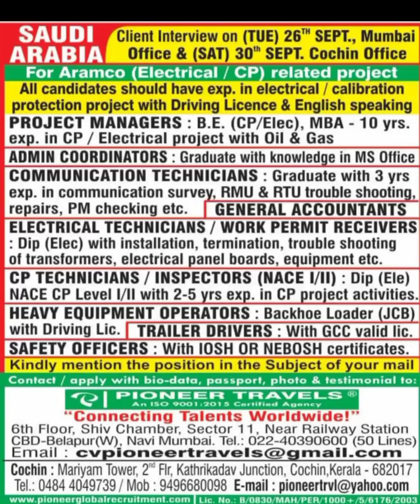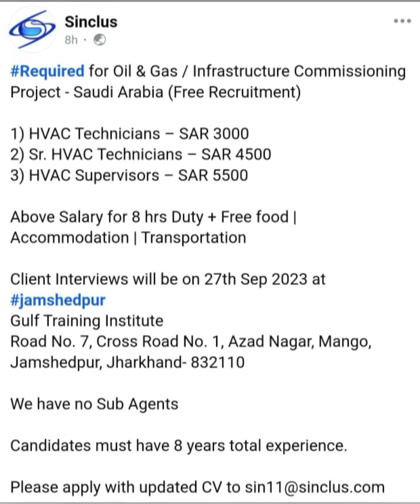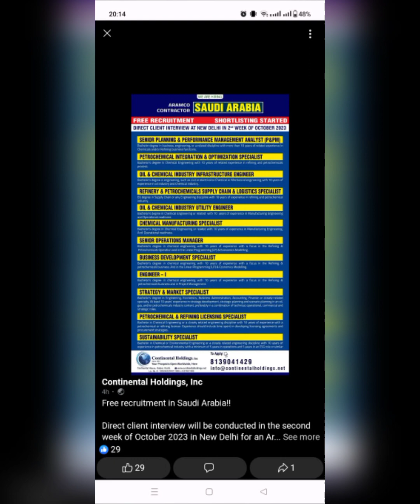22 September 2023